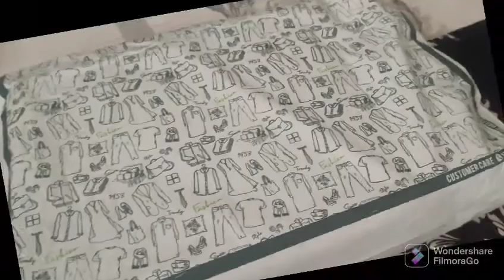Gul ahmed || ideas bed sheets|| double bed sheet || grey and mustard.